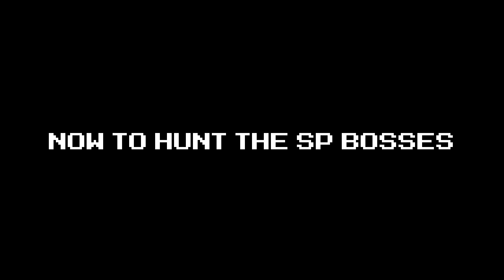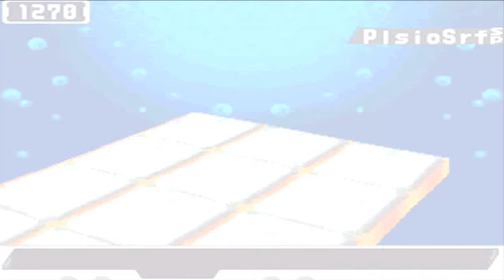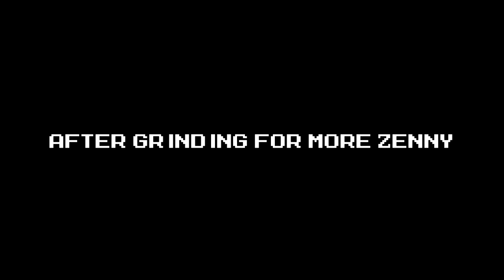Mega Man Star Force 2: Post-Game - Part 10: SP Boss Hunting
So now it's time to get the rest of those stars, and in this video we'll be covering two of them. By defeating Apollo Flame, Legendary Master Shin emails us a Giga Card. Another Giga Card is behind the door in Trans Dimension 2 that requires you to beat all the bosses in the Alternate Future, so we can get that as well. That just leaves the ones you gotta buy from the Merchant in Trans Dimension 1 and the Big Wave. So, lets fill out that Mega Library shall we? And hunt down all those SP bosses. After all that's done with, we have 5 of the 6 stars. The last one comes next. __